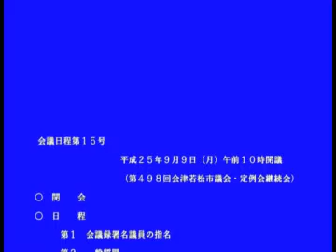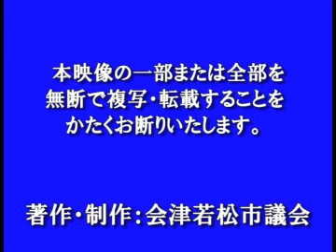平成25年９月定例会９月９日開会